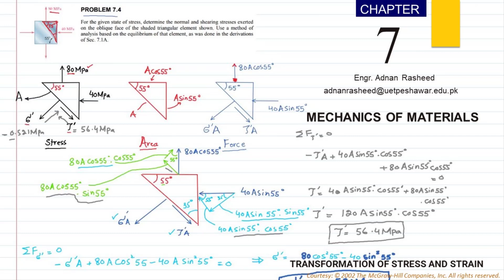Problem 7.4| Engr. Adnan Rasheed| problemsolution equilibrium stressanalysis stress mechanics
Mechanics of Materials Lectures & Problems
MOM | Chapter 7 |Transformation of Stress & Strain | Engr. Adnan Rasheed
CHAPTER  : Transformation of Stress and Strain
Topic :  Problem 7.4
In this Lecture , you will Learn problem 7.4
For the given state of stress, determine the normal and
shearing stresses exerted on the oblique face of the shaded triangular element shown. Use a method of analysis based on the
equilibrium of that element, as was done in the derivations of
Sec. 7.1A
Theory Lecture & Problems
Transformation-Function
Transformation of Stress and Strain